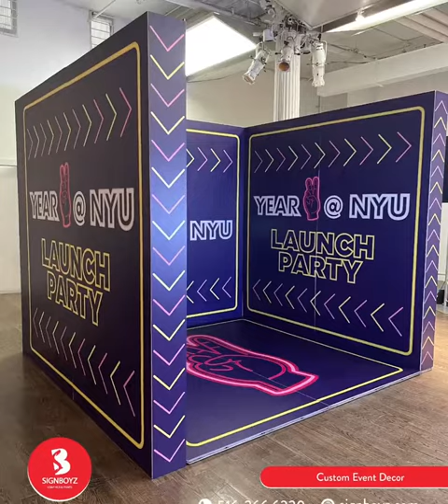Custom event decor and custom signs...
Our week was very busy...